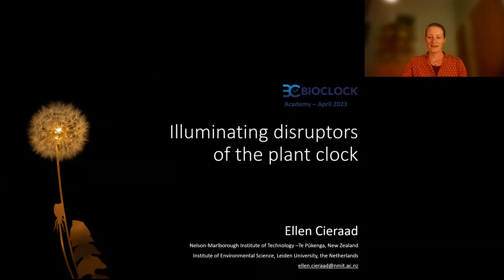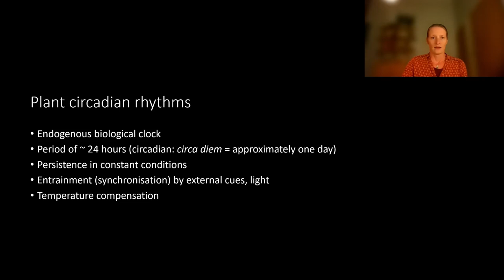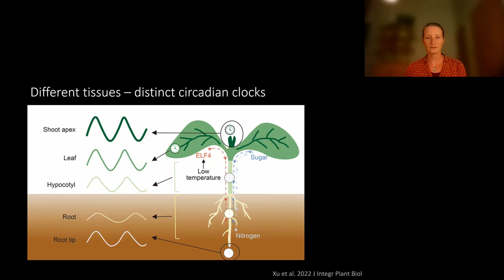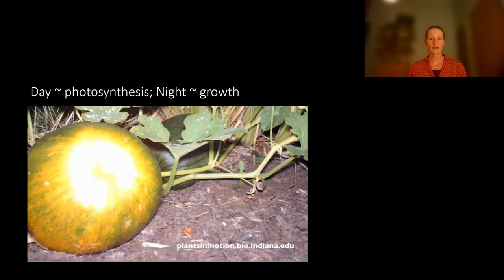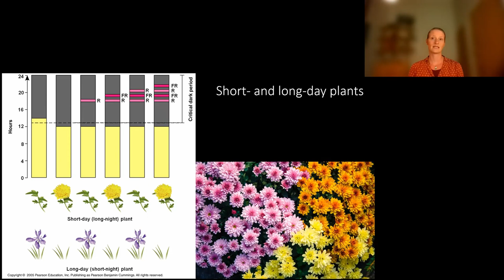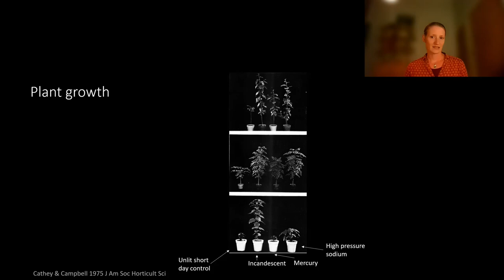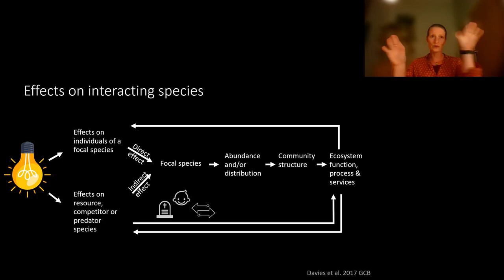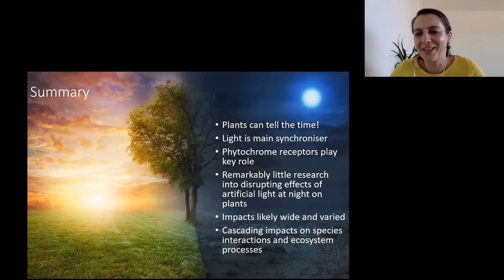BioClock Academy - Session 7 - Dr. Ellen Cieraad